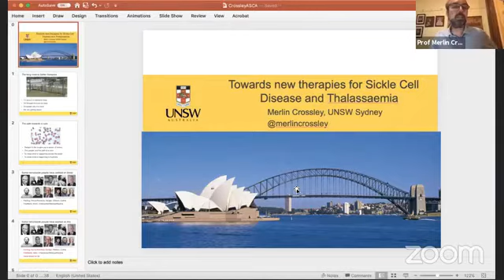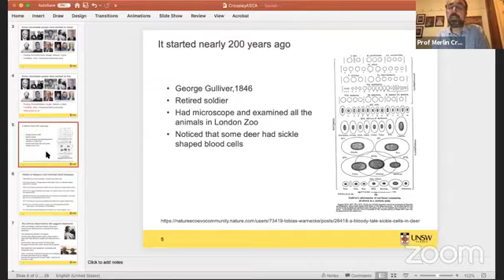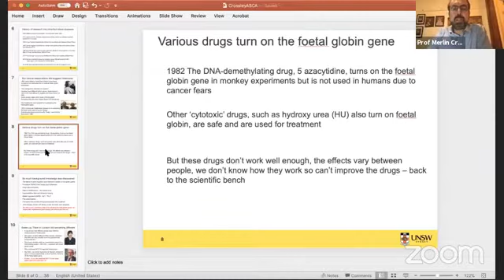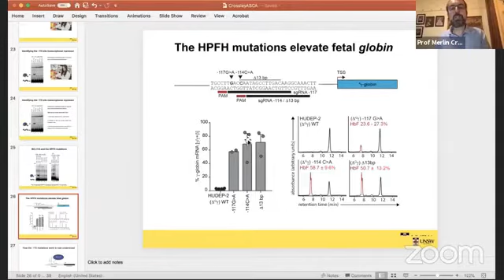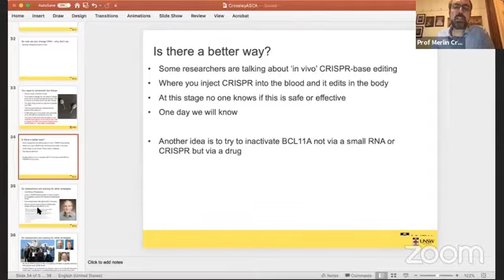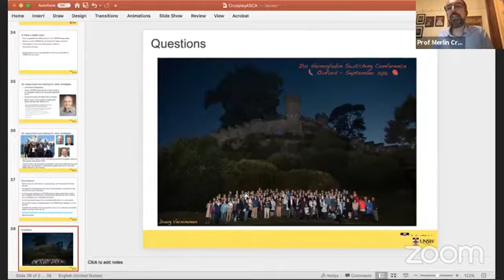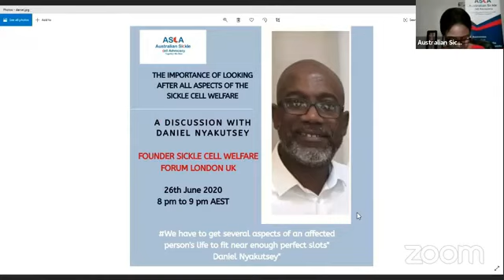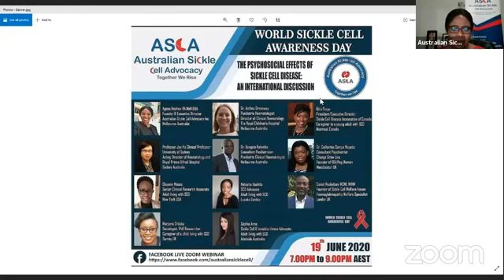Prof Merlin Crossley - Emerging therapies in Sickle Cell Disease treatment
Prof Crossley is the Deputy Vice-Chancellor (Academic) at UNSW and Professor of Molecular Biology.